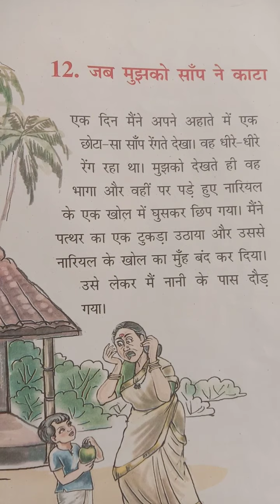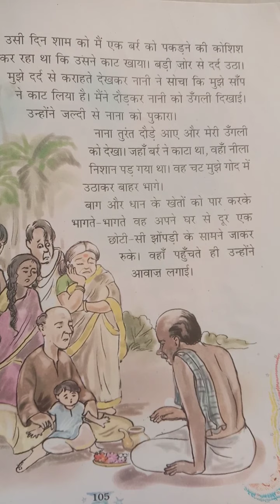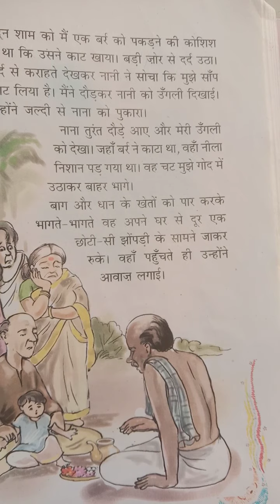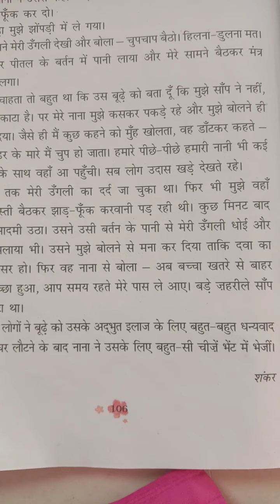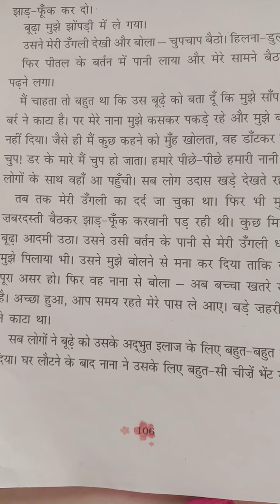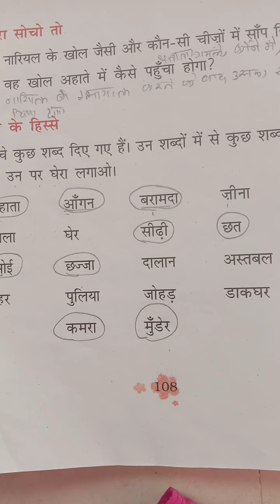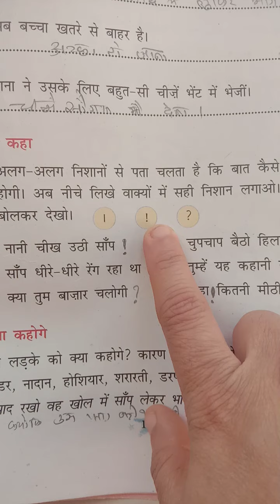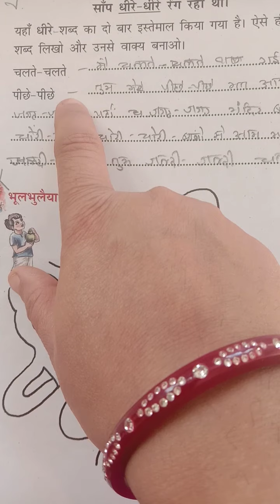Class 3 Hindi chapter 12